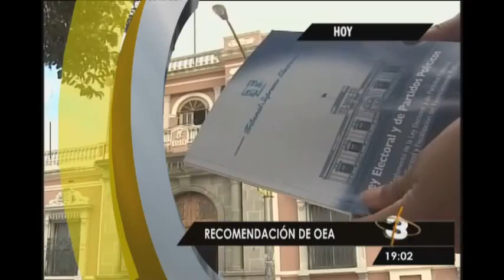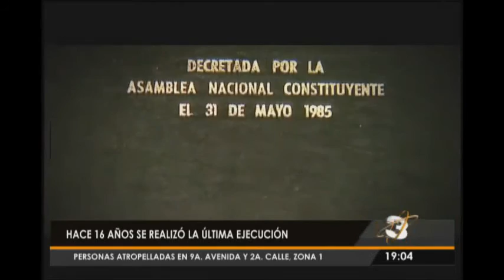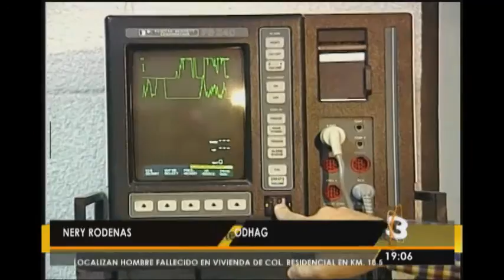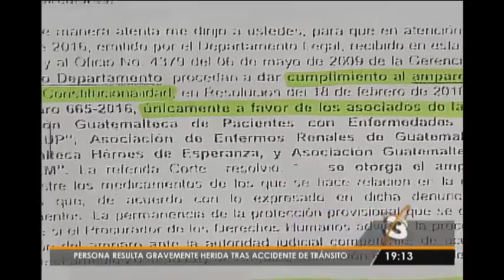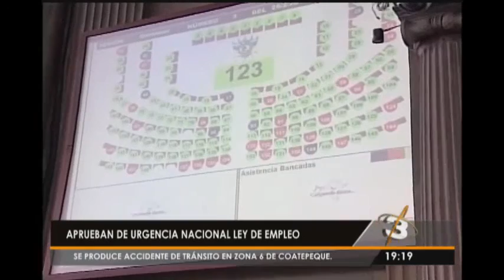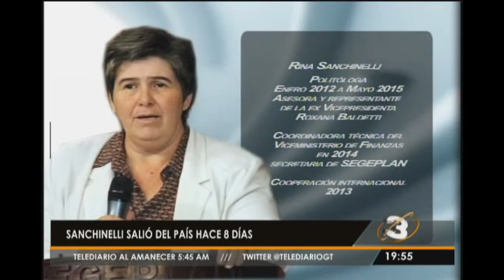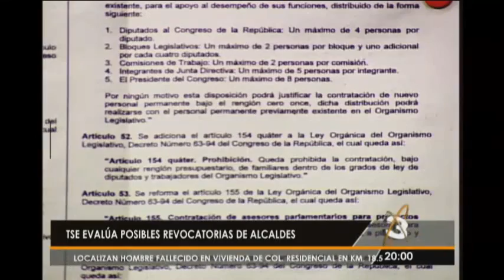Telediario Estelar: Programa del 25 de Febrero 2016